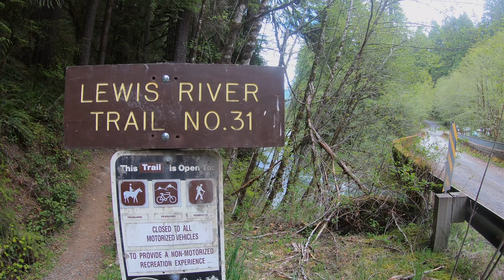Lewis River Trail | Washington State | May | 2021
Hiking the Lewis River Trail on May 1st  2021. Such a beautiful hike!